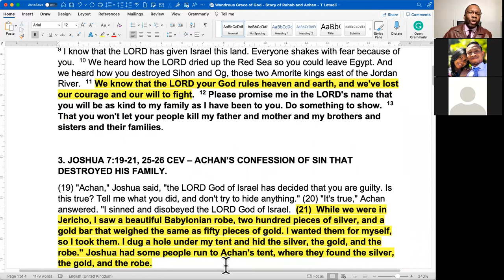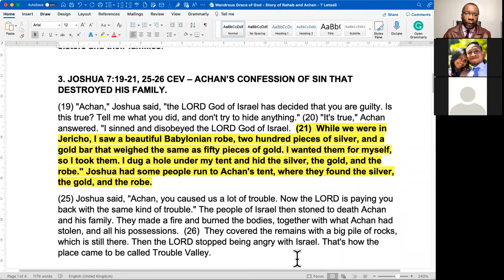2021-09-29, DAY #4, ❛A GRACE THAT CAN SAVE THE UNEXPECTED ONES ...❜, Dr Tankiso Letseli RSA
🛐 Wednesday, September 29, 2021 DEVOTION 🛐
DAY #4, ❛A GRACE THAT CAN SAVE THE UNEXPECTED ONES ...❜, Dr Tankiso Letseli (RSA)
📕 REVIVAL & REFORMATION: GRACE & PEACE 📕

📌 BIBLE TEXT:
"They sing the song of Moses, the servant of God, and the song of the Lamb, saying:

"Great and marvelous are Your works,
Lord God Almighty!
Just and true are Your ways,
O King of the saints!"

📌 HIGHLIGHTS:
✅ DO WE KNOW THAT THE BIBLE IS JUST THE STORY OF HOW GOD IS LEADING HIS PEOPLE FROM REPENTANCE TO ETERNITY??

    ❤️ God is teaching His wonderous GRACE to us!❤️